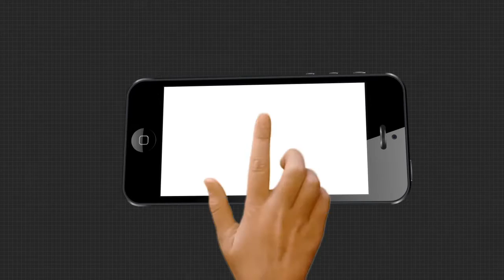ହରିଶ୍ଚନ୍ଦ୍ର ଯୋଜନାରେ ମହାଦୁର୍ନୀତି|TheArgus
ଜଗତସିଂହପୁର ଜିଲ୍ଲା ବାଲିକୁଦା ବ୍ଲକ କାଳୀଓ ପଂଚାୟତରେ ମଲା ଲୋକଙ୍କ ନାମରେ ମିଳୁଥିବା ହରିଶ୍ଚନ୍ଦ୍ର ଯୋଜନା ଟଙ୍କା ହଡ଼ପ ହେବା ଘଟଣା ସାଧାରଣରେ ତୀବ୍ର ଅସନ୍ତୋଷ ସୃଷ୍ଟି କରିଛି